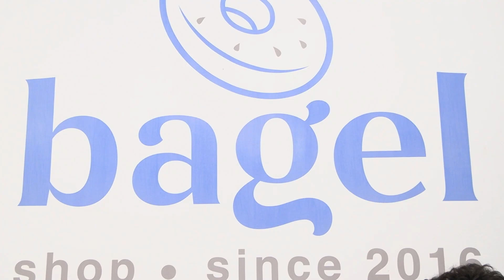Երբ միաձուլվում են հայկականն ու ամերիկյանը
Օրը 24 ժամ, շաբաթը 7 օր, մեր կրեատիվ հաղորդավարները ներկայացնում են Հայաստանում գտնվող ամենաթույն և յուրօրինակ վայրերը, զրուցում են տարբեր ոլորտների լավագույն և հաջողած մասնագետների հետ, ինչպես նաև մասնակցում են դառնում երկրում կատարվող ամենաթեժ և կարևոր իրադարձություններին։

Համագործակցության համար կարող եք զանգահարել`

Հ.Գ. Ծանոթացեք Հայաստանյան կյանքին և անցուդարձին Life Armenia-ի հետ միասին

Совершено иной проект на армянском YouTube

24 часа в сутки, 7 дней в неделю, наши креативные ведущие представляют самые крутые и уникальные места в Армении, беседуют с лучшими и успешными специалистами разных сфер, а также принимают участие в самых знаковых и интересных событиях в стране.

П.С. Познакомьтесь с жизнью и бытом Армении вместе с Life Armenia

A distinctive project in a new format on Armenian YouTube

24 hours per day, 7 days per week, our creative presenters show and tell about the coolest and most unique places in Armenia, communicate with the most experienced and successful specialists of various fields, and also take part in the most significant and interesting events in the country.

P. S. Get to know the everyday life of Armenia together with Life Armenia